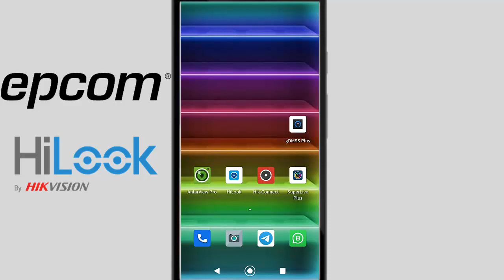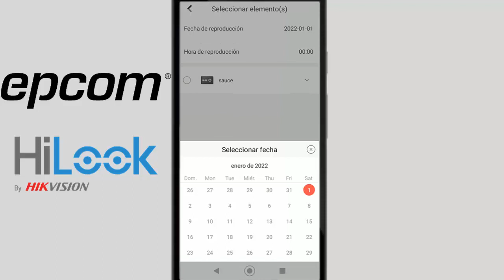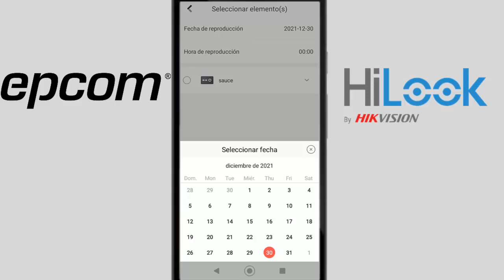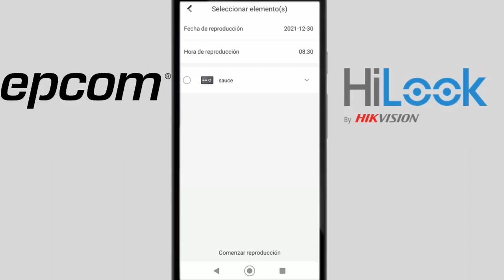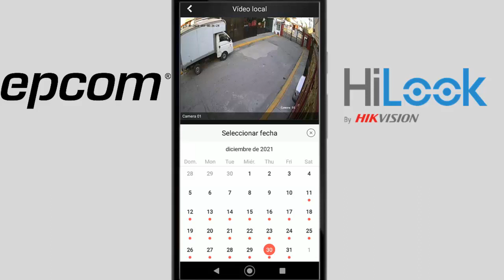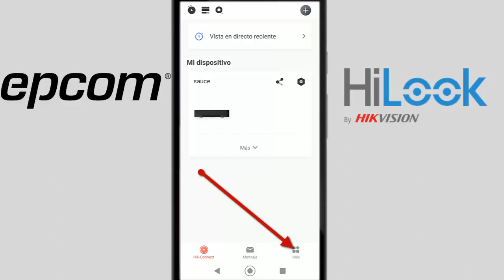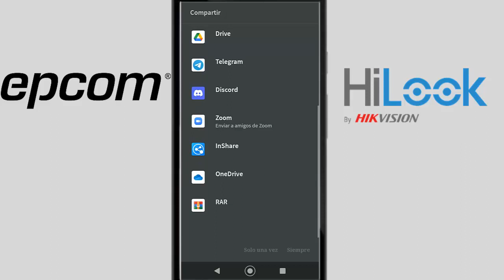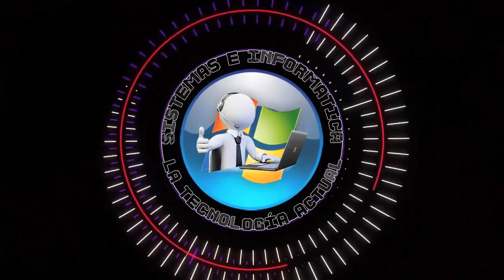REVISANDO GRABACIONES ANTERIORES EN HIK-CONNECT